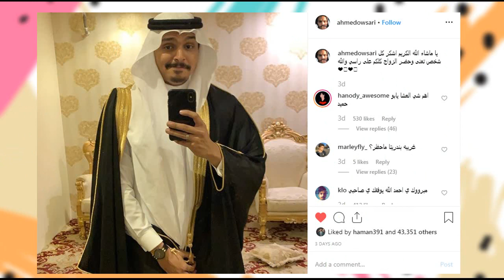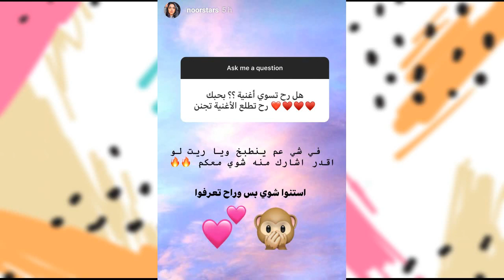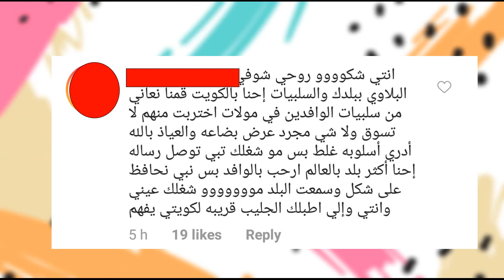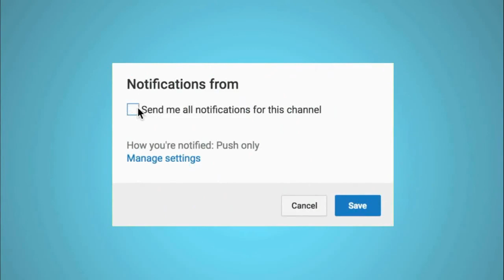هل نور ستارز رح تتزوج - فيديو كليب دايلر الجديد _ Gogue TV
اليوم :
دايلر بمصر تحديدا بالاسكندرية
عرس اليوتيوبر احمد شو بحضور هنودي اوسم عبد الله جميل ابو مجك
عيد ميلاد سندرا ساهي
عمرو مسكون بعمان للتحضير للستاند اب كوميدي هناك
مفاجات نور ستارز هل نور ستارز رح تتزوج هل رح تنزل اغنية
فيديو كليب اغنية دايلر الجديدة
مشكلة اسو مع هيا الشعيبي و الكويتيين

جميع الحقوق محفوظة لدا قناة غوغ